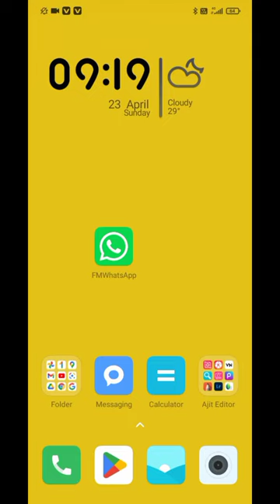FM WhatsApp status not show ?